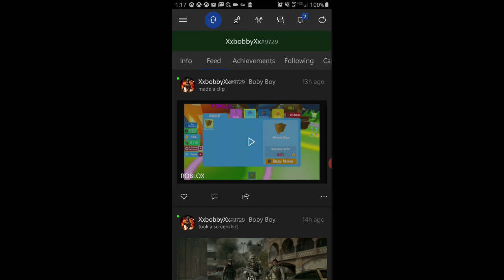Lumberjack legends ep 1